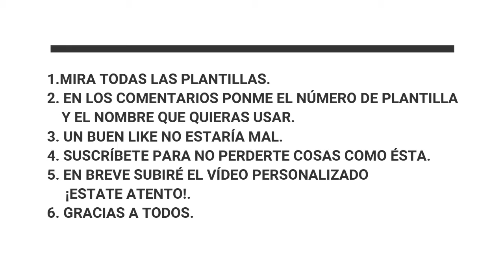Video no 8. CUSTOM NEWS INTRO - PERSONALIZED INTRO ROYALTY FREE VIDEO.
English:
Your personalized NEWS INTRO (All the images and music that appear in this video are not copyrighted. Free for your profit.)

Follow the instructions in the video so that you can customize your video:
     - Look at the templates. Choose one.
     - Put in the comments the template number and the name that you want to appear.
      - I will upload your personalized video shortly. Watch out for the channel!

Español:
Tu INTRO de NOTICIAS personalizada! Todas las imágenes y la música que aparecen en este video no tienen derechos de autor. Gratis para su beneficio

Sigue las instrucciones del vídeo para que pueda personalizar tu vídeo:
     - Mira las plantillas. Elije una.
     - Pon en los comentarios el número de plantilla y el nombre que quieras        que aparezca.
      - En breve subiré tu vídeo personalizado. ¡Atento al canal!.

news channel intro no copyright,
crime news intro no copyright,
news intro music no copyright 10 seconds,
sports news intro no copyright,
news channel intro without text no copyright,
news channel intro without text no copyright green screen,
news intro 1980s,
news intro blender,
news intro music 15 seconds,
news intro music 10 seconds,
news intro adobe premiere,
news intro alight motion,
news intro animation after effects tutorial,
news intro ae template free,
news intro after effects free template,
how to make a news intro,
how to make a news intro in kinemaster,
how to make a news intro in premiere pro,
3d news intro template,
3d news intro green screen,
news intro 4k,
puls 4 news intro,
news intro 5 seconds,
news intro 5 sec,
news 5 intro,